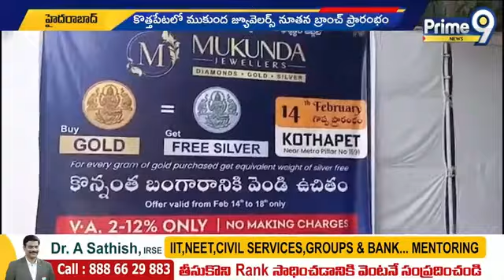కొత్తపేటలో ముకుంద జ్యువెలర్స్ నూతన బ్రాంచ్ ప్రారంభం | Mukunda Jewellers | Prime9 News